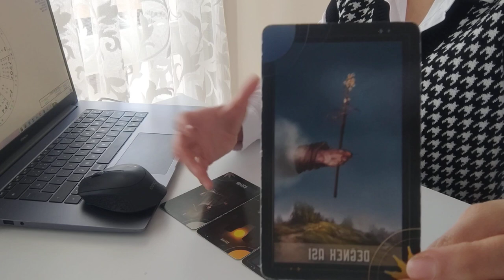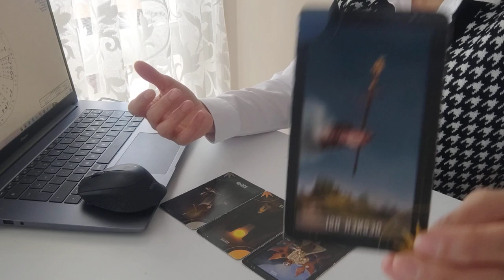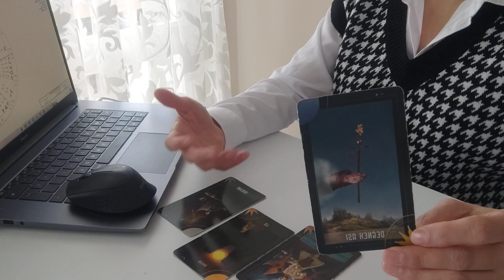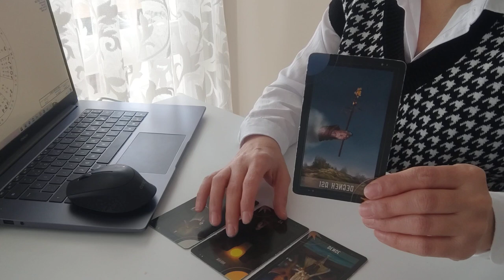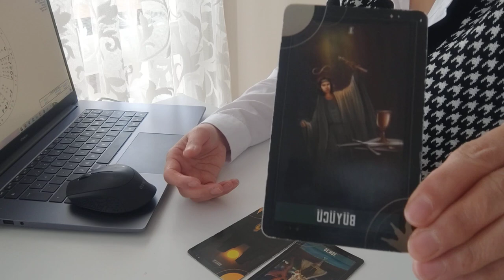BALIK BURCU 13 MART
SADECE MESAJ YOLUYLA ULAŞABİLİRSİNİZ...